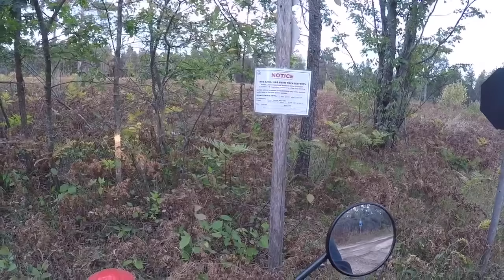MAD DOG’S FINDING THE BIGGEST PILE OF SCAT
THEDUDES MOTOVLOGS, Finding the biggest pile of scat. I like the narrow trail rides. Do you to! Sorry for the bad audio in this video. Thank you so much. MAD DOG